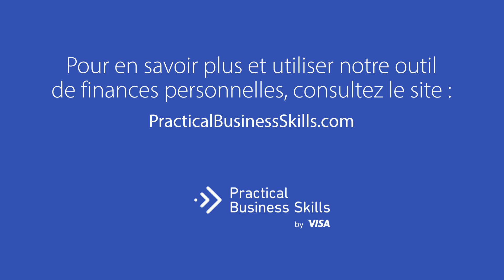Commercialisation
Appliquez votre plan et préparez votre commercialisation